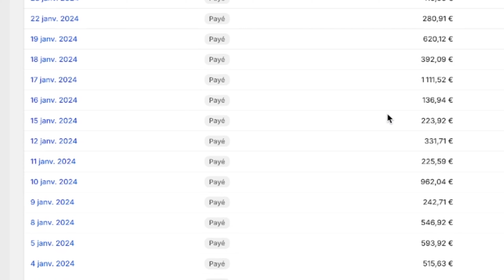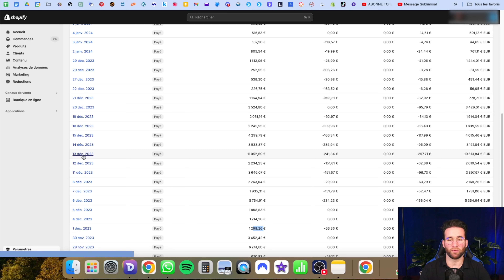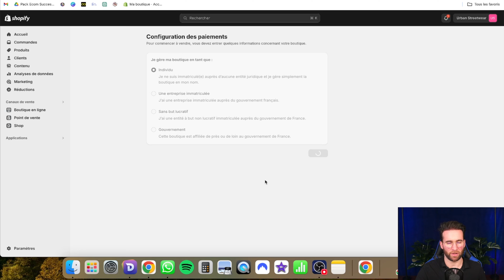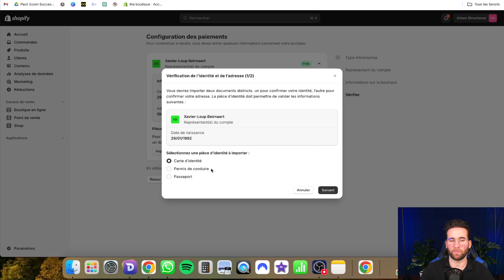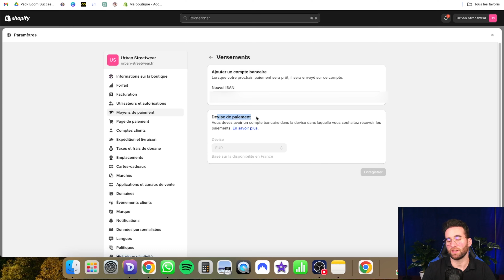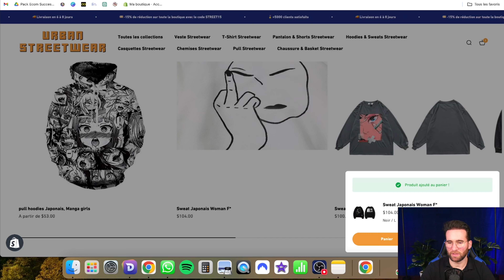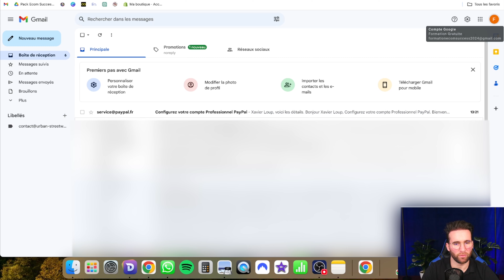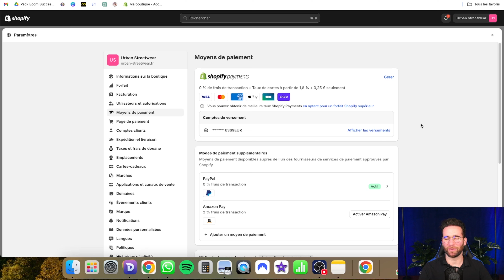Shopify Moyens de Paiement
00:00 Introduction
01:35   Shopify Payments
07:51  Acheter avec Shopify Payments
09:53 Relier les moyens de paiements
10:11 Récapitulatifs

In the video/Stream: ‘Neon Red Instrumental Mix by  @miracleofsound